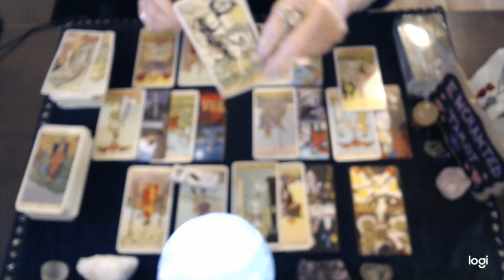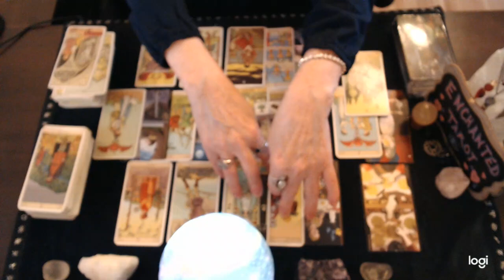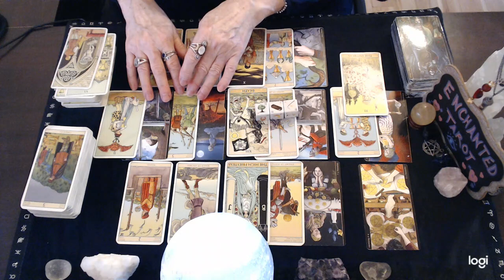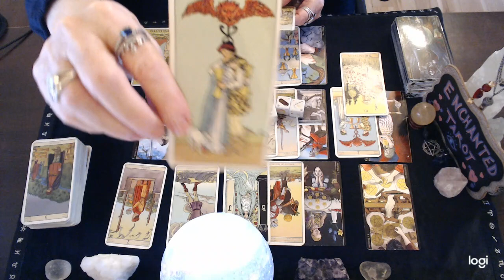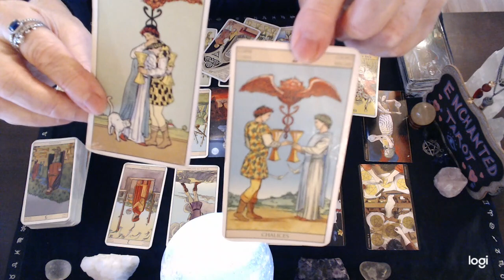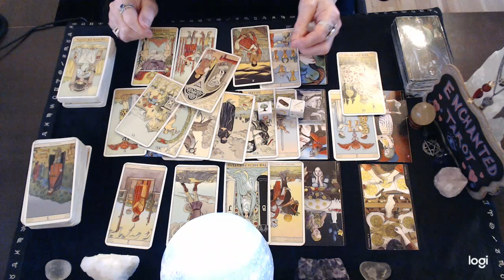Leo 💘 OMG...Leo!!! You've Been Dreaming Of THIS Moment!!!❤️🔮👀